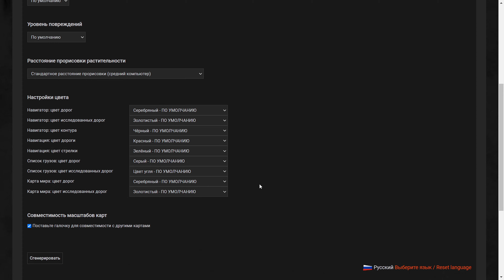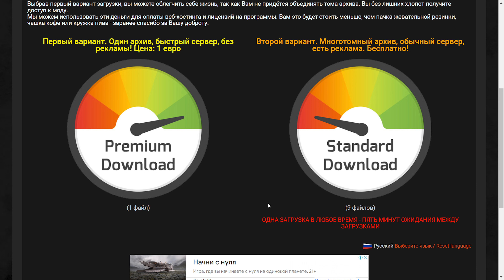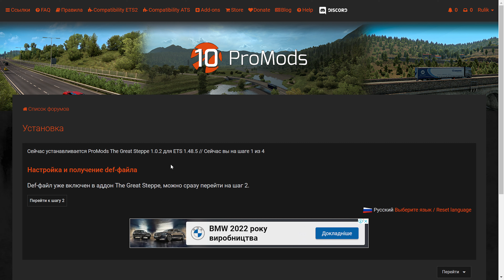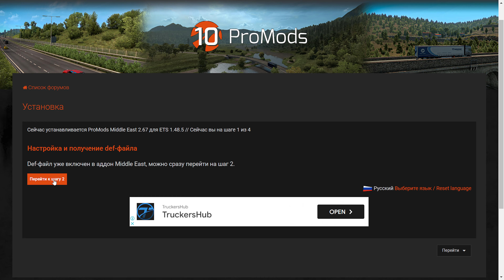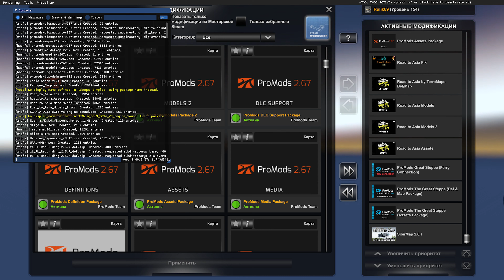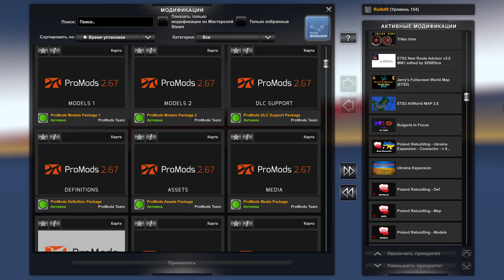ProMods 2.67 Обновление для ETS-2 1.48.5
Это незначительное обновление , обеспечивающее совместимость с  v1.48.5.
Новый контент :
        - Исправлены критические ошибки по сравнению с версией 2.66
        - Италия: интеграция новых паромов SCS в Ancona и Bari .
        - Добавлено паромное сообщение из Ancona в Zadar .
Эта версия будет работать *с включенным DLC «Западные Балканы» или без него. Но *НЕ* отображает какие-либо регионы Западныx Балкан , вместо этого отображаются старые области ProMods . Все остальные карты DLC обязательны . БУДУЩЕЕ ОБНОВЛЕНИЕ ПРОМОДОВ ОБЕСПЕЧИТ ИНТЕГРАЦИЮ ПОЗДНЕЕ **
Для работы сборки необходимы все DLC карт : Going East , Скандинавия, Viva la France, Italia, , Iberia, Road to the Black Sea, Beyond the Baltic Sea! Без dlс работать не будет .

ВАЖНО!!! ВАЖНО!!! ВАЖНО!!!  Всем с московского болота доступ на канал ЗАКРЫТ . ГЕТЬ с канала . Все Буде Украина !!! Для не понятливых : все кто поддерживает политику кремлёвского фюрера "svinо - sobaki" вам здесь не место . Cлава Украине !!! Героям Слава !!! Слава Нации !!!

✅ ProMods 2.67 , ProMods The Great Steppe 1.0.2 , ProMods Middle East 2.67